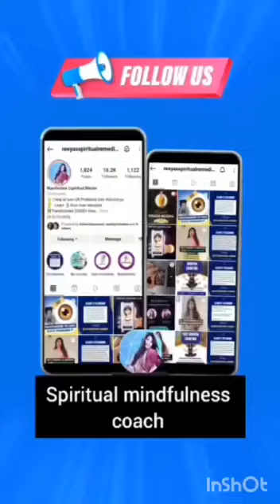अगर आपके Husband और Children आपसे झूठ बोलते है तो ये Video जरूर देखे | Reeya's Spiritual Remedies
"Million Thanks to My Guruji"🙏